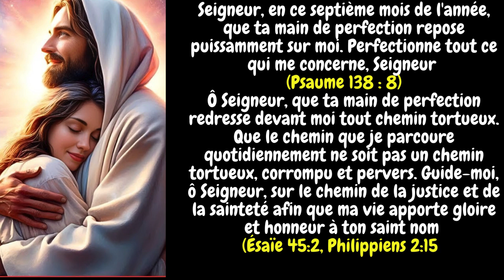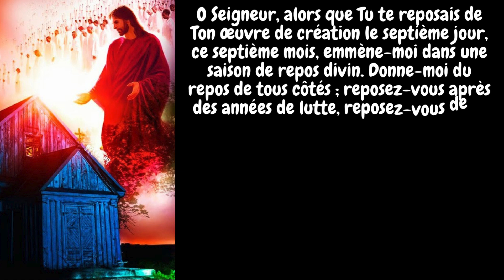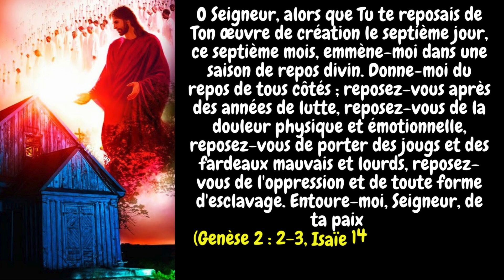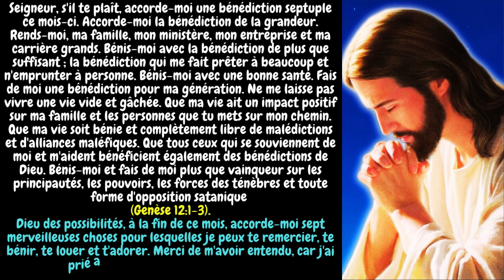Prière JUILLET 2024 Prières catholiques pour tous les jours